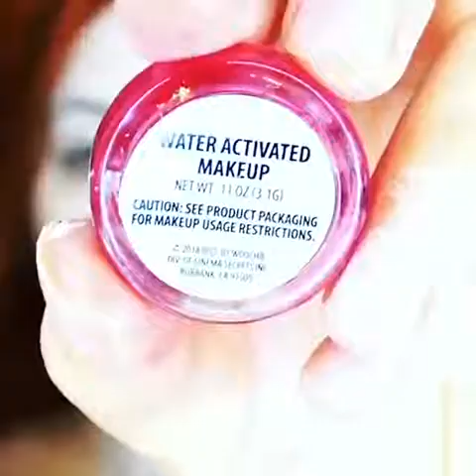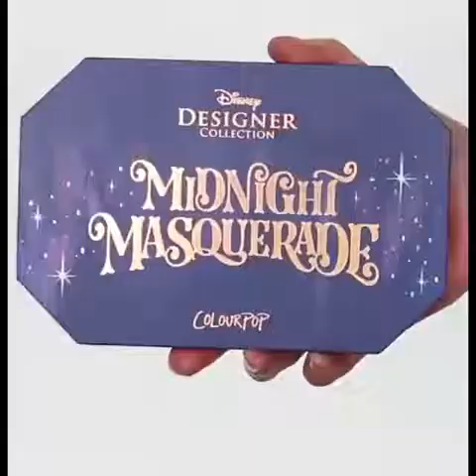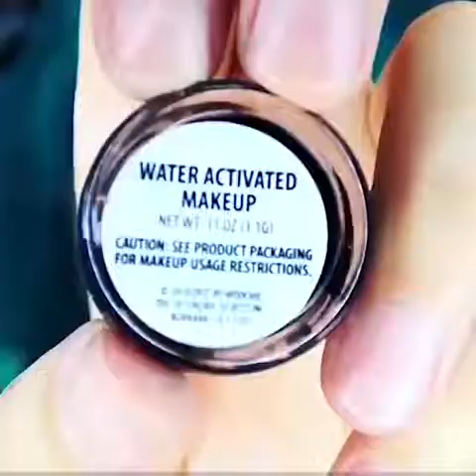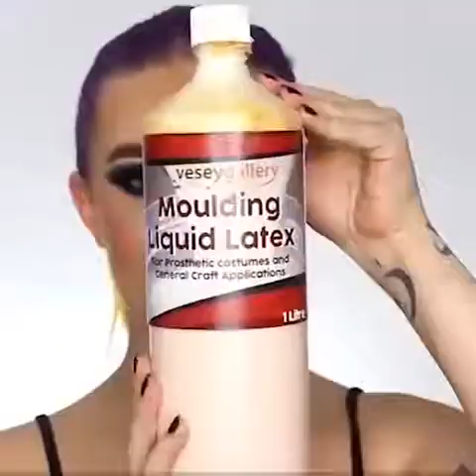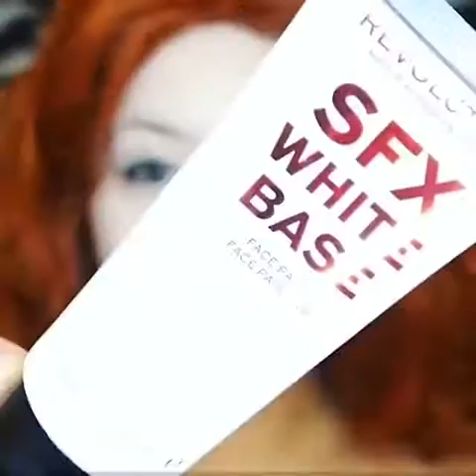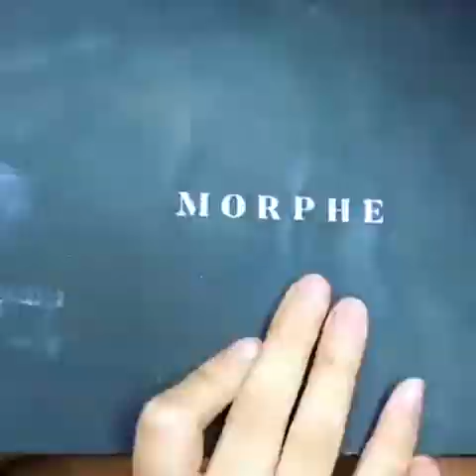Halloween scary makeup transformation 🚫😱 / 2020 best makeup transformation / viral makeup